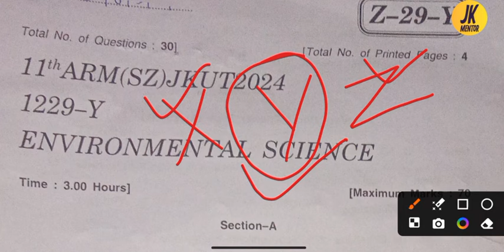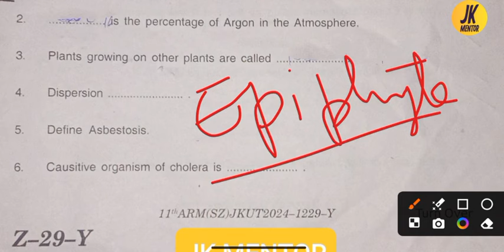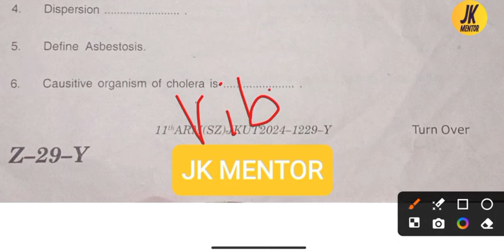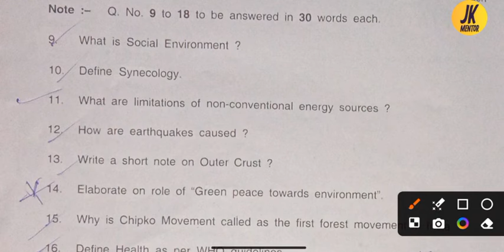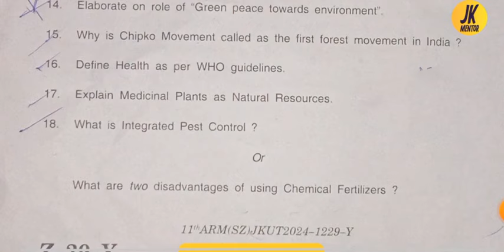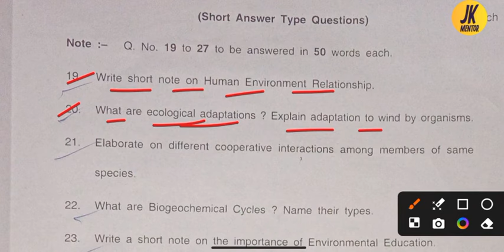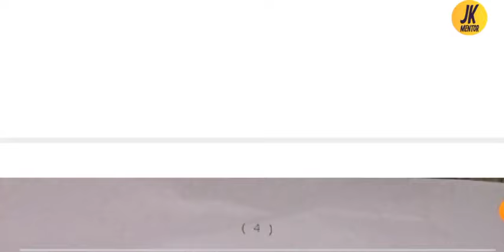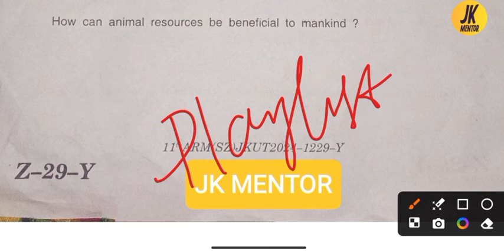jkbose class 11th EVS paper 2024 | jkbose class 11th EVS paper 2024 Y series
11th class evs model paper jkbose,